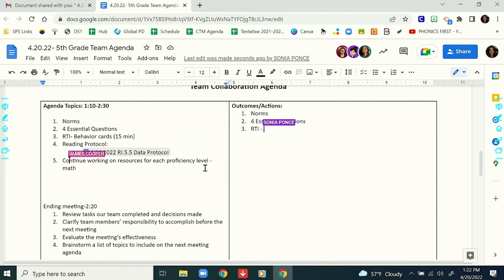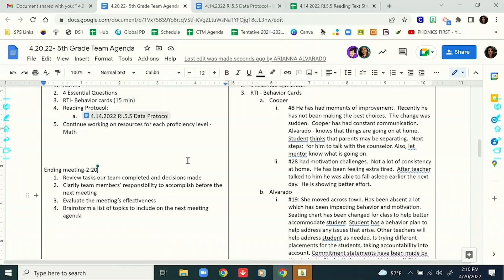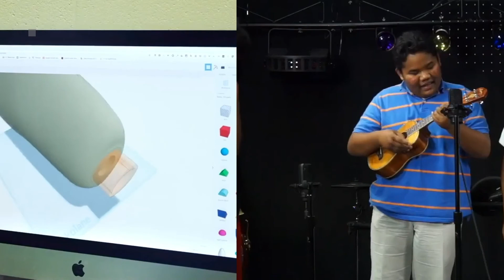Season 4 Ep 108 Marshallese Tv: Collaborative Team Meetings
Information on Collaborative Team Meetings in Marshallese from Anita Iban.